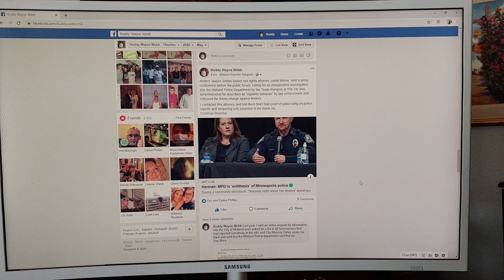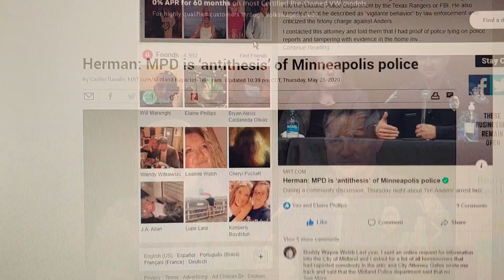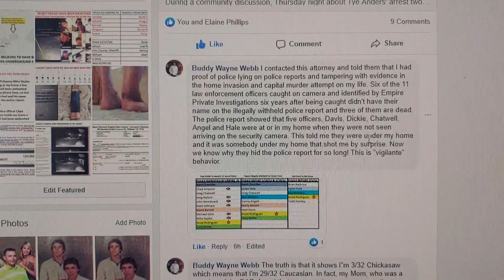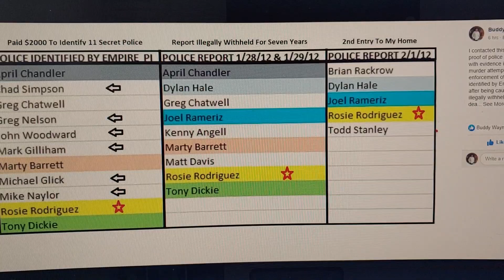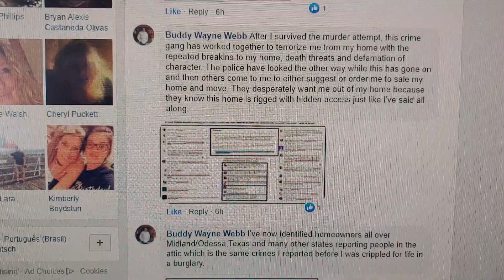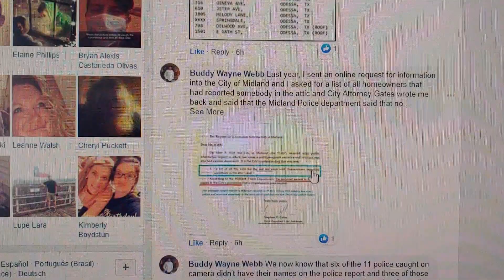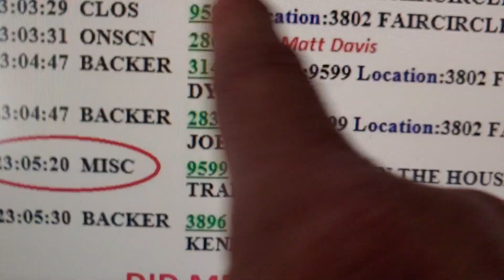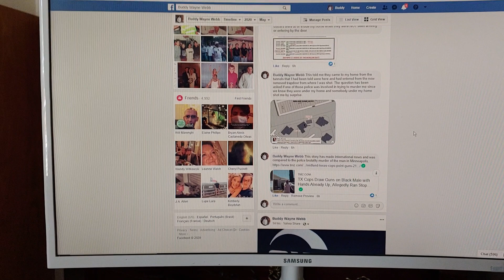Midland Police Vs Minneapolis Police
The Midland, TX Police has been in the national news lately after videos were made of them arresting a black man under gunpoint that was alleged to have ran a stop sign. My understanding is he was saying that police had been harassing him and he was scared they were going to kill him.

This story has been compared to the Minneapolis Police who were involved in the murder of the black man which has caused the recent riots.

I made this video as I'm a crippled crime victim from a home invasion/murder attempt where it's been proven that certain Midland Police lied on the police reports and tampered with evidence.

I believe a coordinated effort has been in place to terrorize me from my home by the people who have been rigging these private homes to steal and kill while corrupt police ignore the crimes being committed against me.

I show an email that I sent to this same Midland Chief of Police in 2018 which contained links to 50 videos of burglar alarms going off inside my home. I've now found evidence showing that certain police had came into my home from the tunnels that I was ambushed and shot from.

I believe it's very possible that it was some of those police that tried to murder me in my home to free a trapped burglar as they were working with this gang of criminals who have been rigging private homes for burglary and theft.

What is going on in Midland is outright lawlessness but regardless, I'm still a supporter of law enforcement and hold them in high regard. I've just wanted to live in peace inside my own home and to see that justice is served against these criminals.

We won't ever solve this problem by denying the truth and the facts, evidence and God is on my side. HE saved my life after somebody with guns came here to kill me. This obstruction of justice must stop.